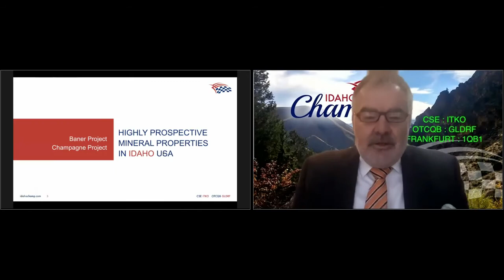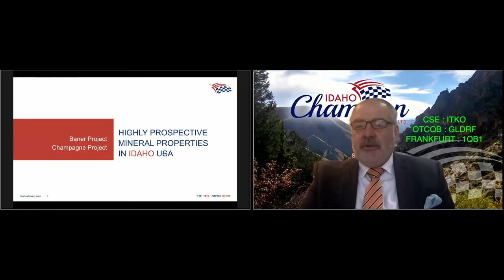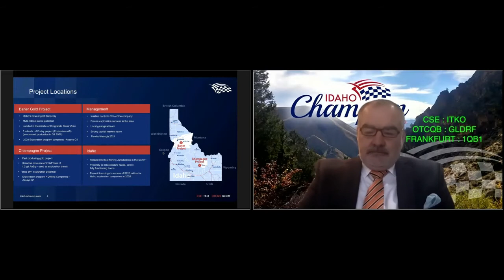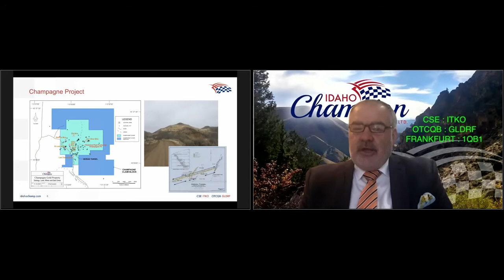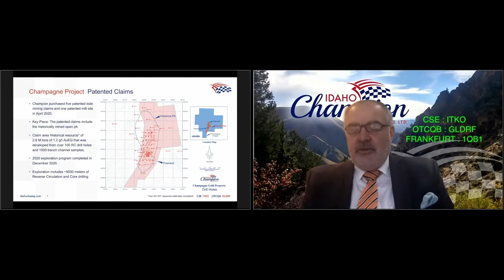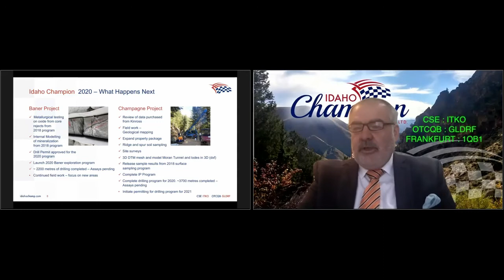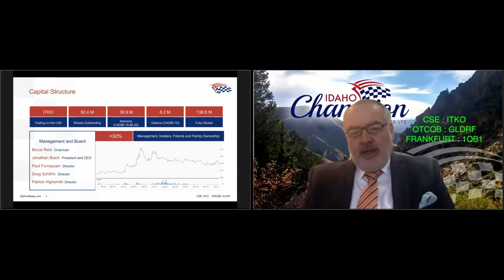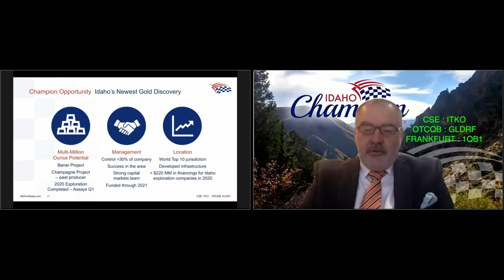Idaho Champion Gold Mines Canada (GLDRF) CEO Jonathan Buick – Presentation from NobleCon17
Idaho Champion Gold Mines Canada CEO Jonathan Buick’s presentation from NobleCon17, January 2021.  Following a formal presentation, Jonathan is joined by Noble Capital Markets Senior Research Analyst Mark Reichman for a Q&A session, featuring questions submitted by the NobleCon live audience.

More information on Idaho Champion Gold Mines Canada, including recent news and advanced market data is available (at no cost)

Idaho Champion Gold Mines Canada Inc is an exploration stage company. The company is engaged in the acquisition, exploration, development, and extraction of natural resources, specifically precious metals. Its projects include Baner project, Champagne project, and Idaho Cobalt properties located in Idaho, the United States.